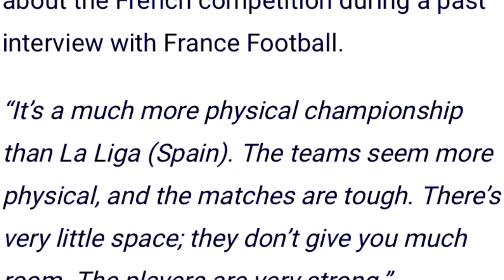ther kylla ki briew ia u ronaldo mynta ba u bein iaka league 1 mih u mane ban iada peit u ong kumno